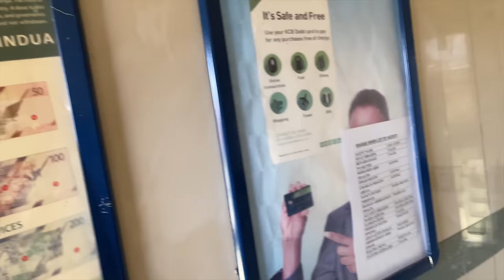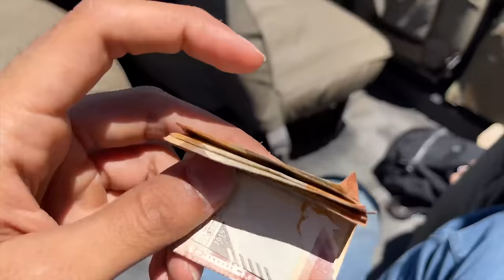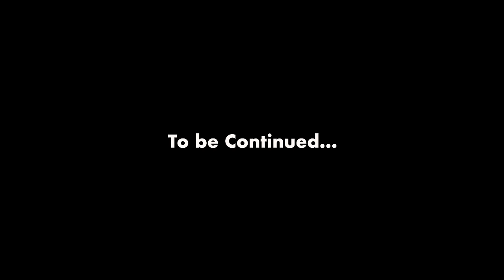Dancing with the Masai Tribe of Africa!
We visit the traditional village of the Masai tribe in the famous Masai Mara national park. Inside the village, they show us their homes and cultural lifestyle.

Telephone number
W: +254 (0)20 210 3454/  210 3484 / 210 3445 / 815 7810M: + 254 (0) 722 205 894/(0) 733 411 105